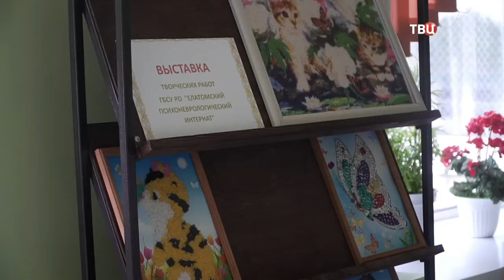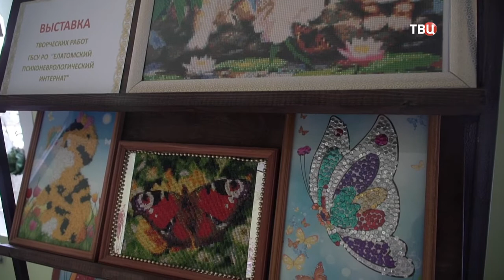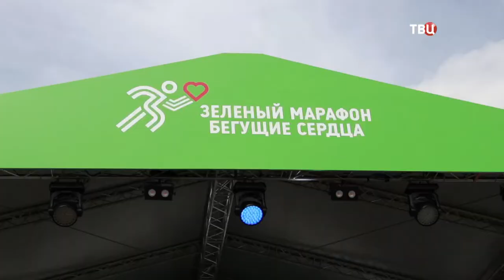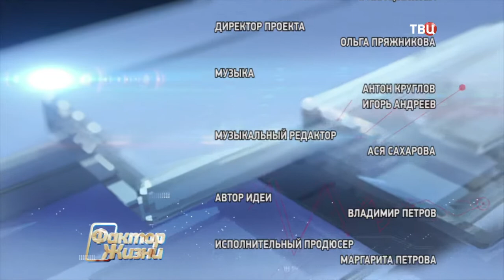Передача Фактор Жизни от 04 августа 2019 / Сообщество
Создание социально-справедливого государства волнует многих граждан нашей страны. Центр стратегических инициатив "Со-общество" объединяет таких людей и кроме того, Центр поддерживает организации инвалидов. Психоневрологический интернат, расположенный на Рязанской земле в поселке Елатьма давний друг "Со-общества". Центр не ограничивается только материальной помощью, но и оказывает содействие в создании рабочих мест для ребят с инвалидностью. Это и многое в программе «Фактор жизни» с Владимиром Крупенниковым в воскресенье 04 августа.